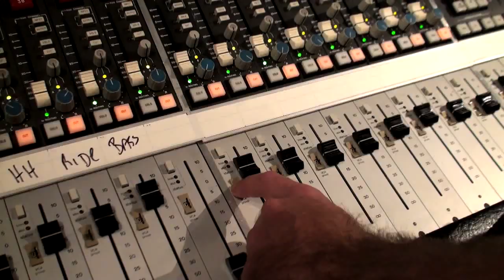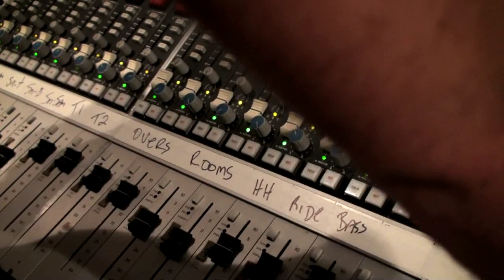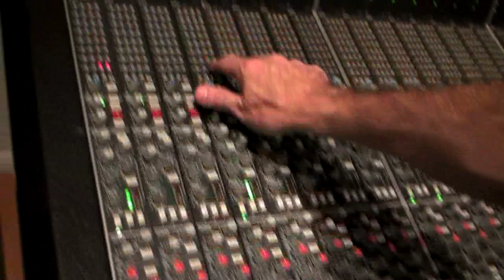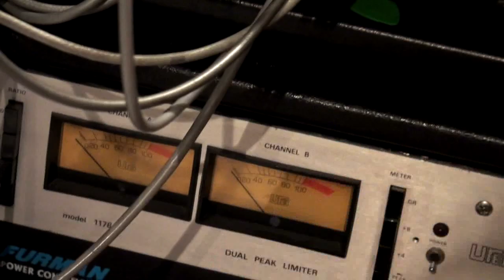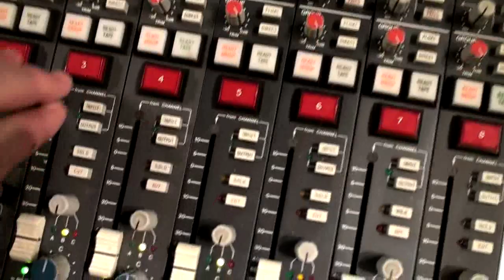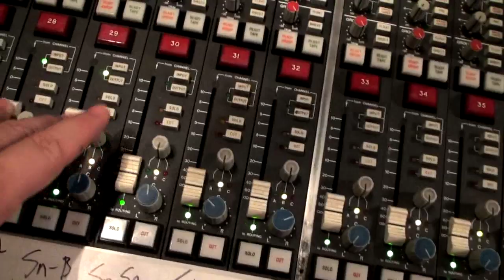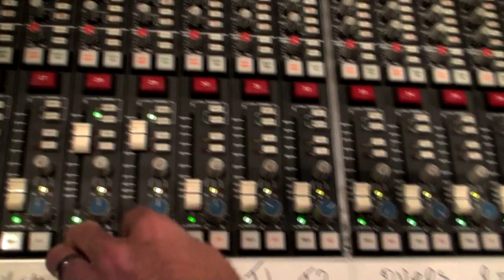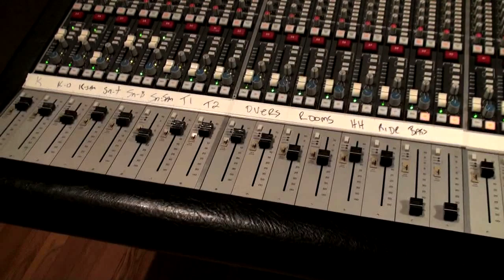SSL Lesson with Ryan Williams - PART 3